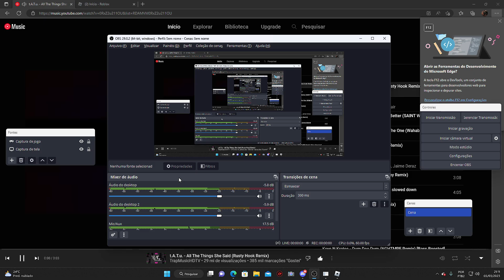Roblox - Breaking Point modo duos